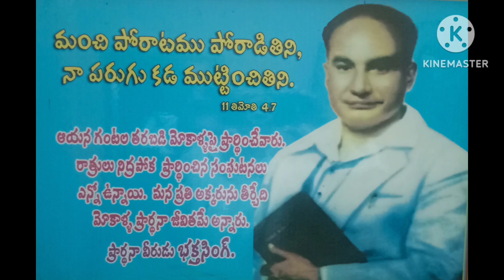Matalu Leni pustakam Zion Song Sung by Hebron Fellowship Tirupati ⛪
Matalu Leni pustakam Zion Song Sung by Hebron Fellowship Tirupati, Renigunta, Hospet ⛪